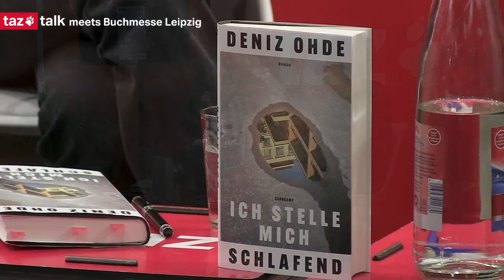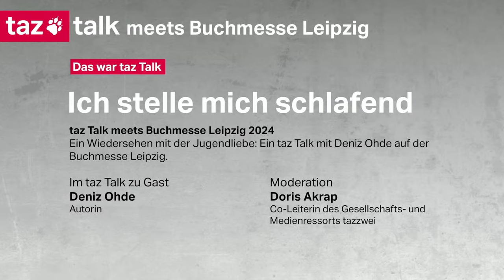Deniz Ohde: Ich stelle mich schlafend – taz Talk meets Buchmesse Leipzig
Nachdem das Haus von Yasemin abgerissen wurde, bleiben ihr nur ihre Erinnerungen aus der Jugend. Als sie nach 20 Jahren ihren ehemaligen Freund Vito wiedertrifft, hält sie die Begegnung für Schicksal.

Zu Gast im taz Talk im taz Studio auf der Leipziger Buchmesse:

Deniz Ohde, 1988 in Frankfurt am Main geboren, studierte Germanistik in Leipzig und arbeitet heute als Autorin.

Doris Akrap moderiert diesen taz Talk. Sie ist Co-Leiterin des Gesellschafts- und Medienressorts tazzwei.

Foto: Börge Meyn | Suhrkamp Verlag

Literarischer Frühjahrsimpuls: Weitere taz Buch Talks auf der Buchmesse Leipzig 2024

Die taz gibt es digital oder gedruckt auch als Abo - was die taz gleichzeitig am meisten unterstützt und ihre Existenz sichert. Erfahre hier mehr dazu